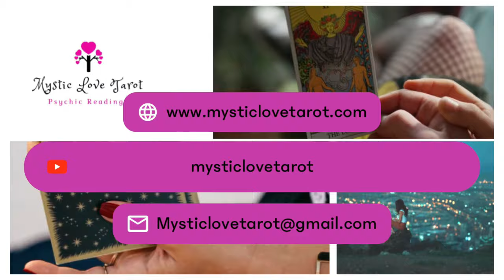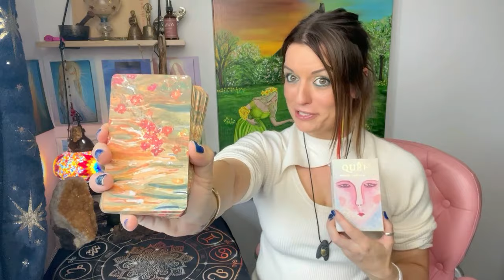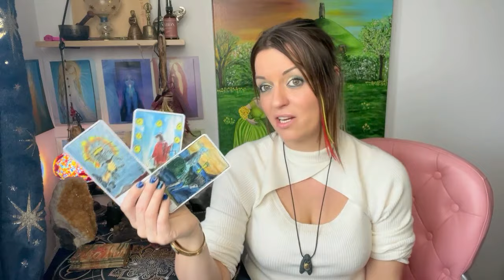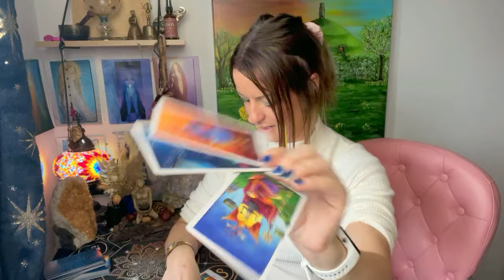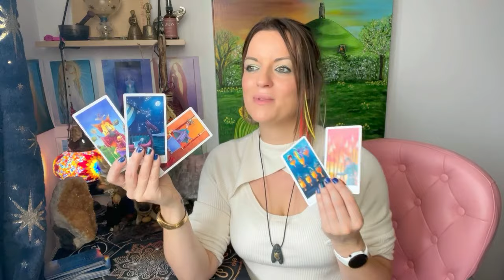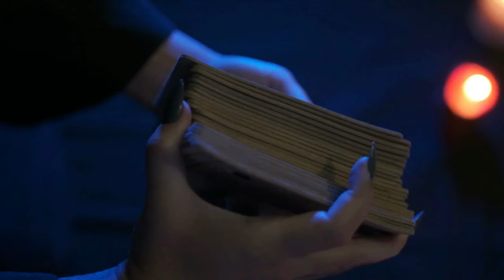You need to know this about your person... Pick A Card!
🔮🪬🧿 Card Readings Timings 🕰️:
Card One: 3:51
Card Two: 11:07
💜 Voice Note Readings - Same Day Return! Embrace the guidance! 💜

🎧 Tune into our latest podcast, @Mysticalmoondaymusings, for insightful readings released every Monday, guiding you through the week!

💞 I am Ally, an international psychic medium, tarot reader, and spiritual life coach, specializing in the realms of love and relationships.
💞 My gift bloomed under the influence and guidance of my spiritual mentors, without a teacher on this earthly plane.
💞 My senses are tuned - clairaudience (hearing spirit) and clairvoyance (seeing spirit). Paired with mystical tarot decks and channeled mediumship, I deliver accurate messages, divine guidance, and unveil insights into your most probable futures (all channeled directly from the divine to you). If you yearn to shape your destiny, I am here to guide you.

💞 All videos transcend time.
💞 This reading taps into the collective energy, so take what resonates with you.
💞 Let's nurture respect for everyone in their unique situations - judgmental comments WILL be deleted! 💞